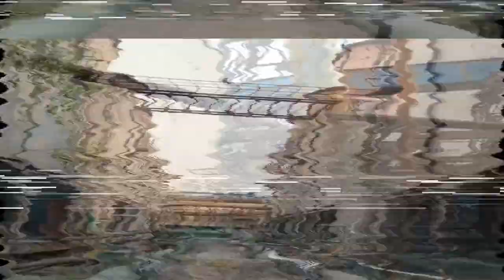Rourkela steel plant//rourkela city//rourkela tourist place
Take a Look Inside India's Largest Steel Plant!
Rourkela Steel Plant (RSP) is a steel plant located in Rourkela, Odisha, India. It was commissioned in the year 1959 and is one of the oldest steel plants in India. RSP is a unit of the Steel Authority of India Limited (SAIL), one of the largest steel producers in India.

RSP has an annual production capacity of 4.5 million tonnes of hot metal, 4.2 million tonnes of crude steel, and 3.9 million tonnes of saleable steel. The plant has five blast furnaces, two steel melting shops, and four rolling mills. RSP produces a wide range of products, including hot-rolled coils, sheets, plates, rails, and structural steel.

Over the years, RSP has undergone several modernization and expansion programs to increase its production capacity and improve its efficiency. The plant has also been awarded various certifications, including ISO 9001:2008 for quality management and ISO 14001:2004 for environmental management.

Rourkela steel plant
Steel plant
Rourkela smart city
Rsp
Rourkela tour
Rourkela tourist attraction
Rourkela tourist place

Thanks❤❤❤❤❤
Nature akb
Rourkela airport
Rourkela hockey stadium
Rourkela tourist places
Steel plant rourkela
odisha news
rourkela airport video
rourkela city
rourkela city tour
rourkela tourist place
rourkela vlogger
rourkela youtuber
steel mill
rourkela steel plant
rourkela news
rourkela steel plant news
top youtuber of rourkela
rourkela vlogs
nagarnar steel plant news
Steel City rourkela
best restaurant in rourkela
rourkela restaurant